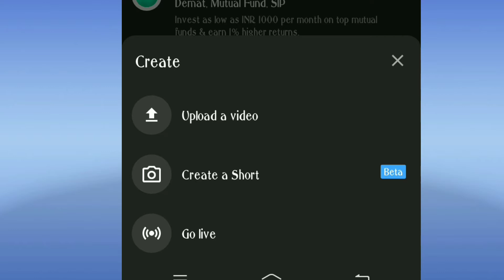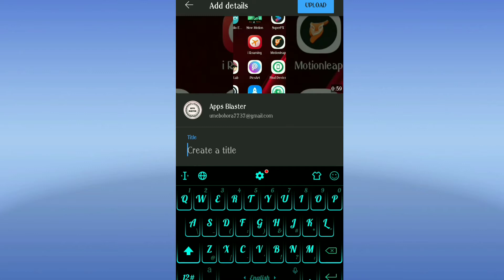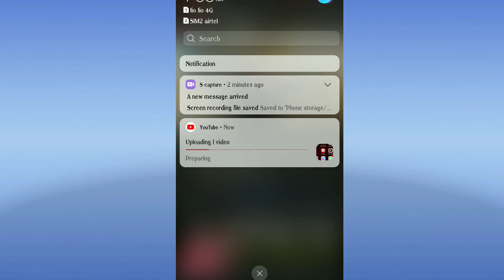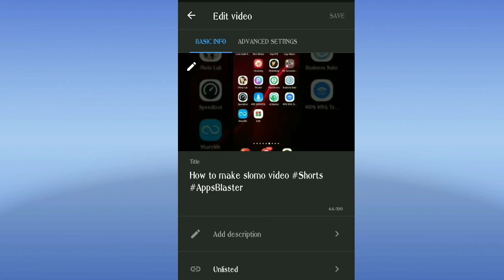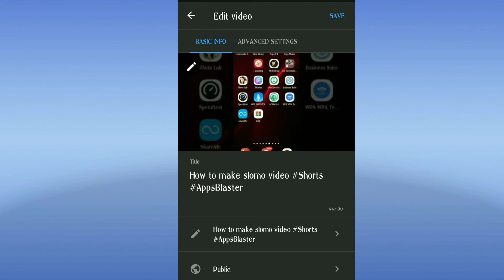How To Upload Youtube Shorts | Youtube Shorts रखने का सही तरीका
How To Upload Youtube Shorts | Youtube Shorts | How To Make Youtube Shorts Video | Youtube Shorts रखने का सही तरीका